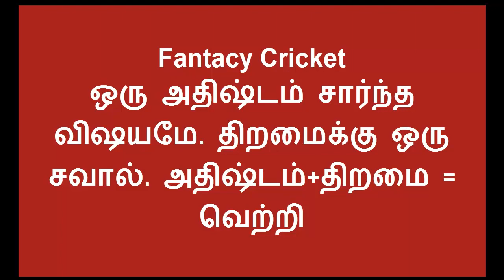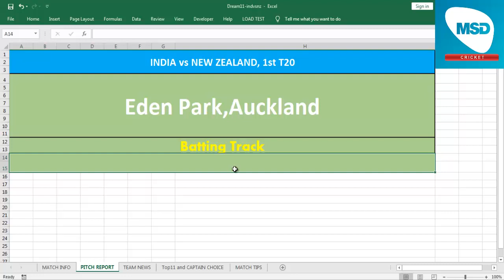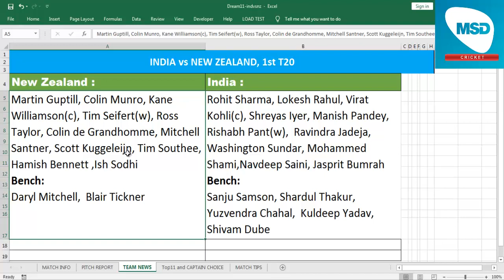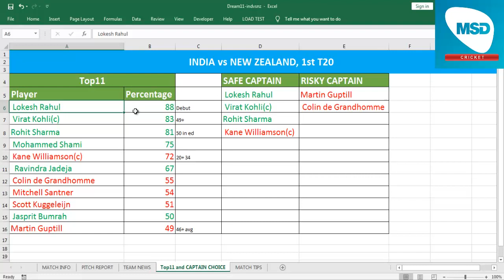IND vs NZ Dream 11 Team in Tamil || 1st T20I || INDIA vs NEW ZEALAND || 24/01/2020